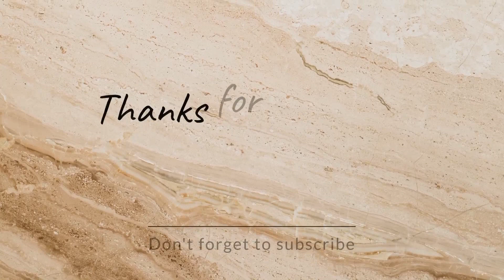hardik sadrangali babui+panbu ghum dai